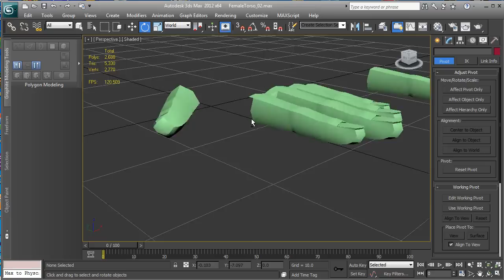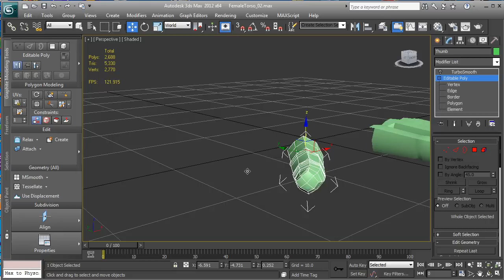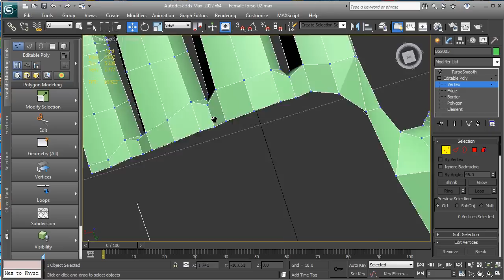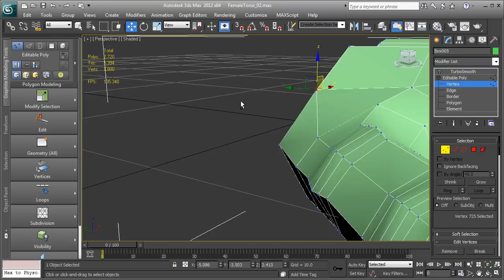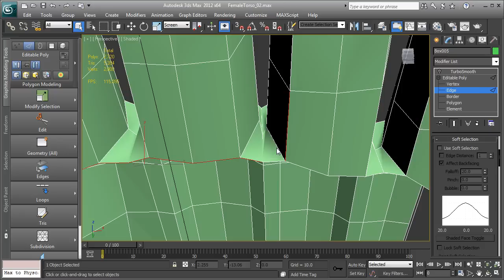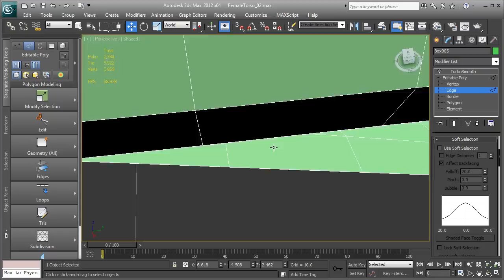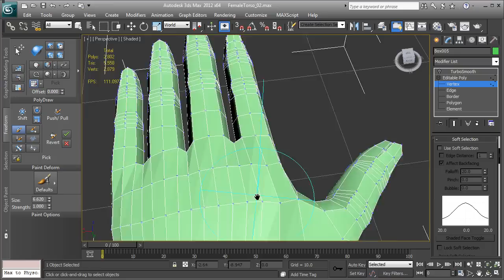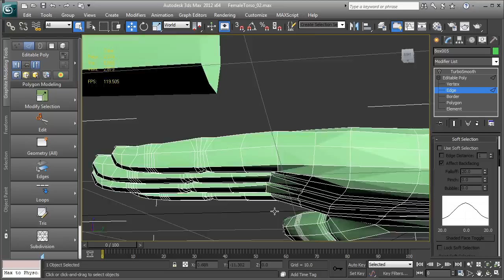3DS Max Hand Modeling #2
More of my hand modeling time lapse.  Still making mistakes with Max, but I'm feeling better each time.